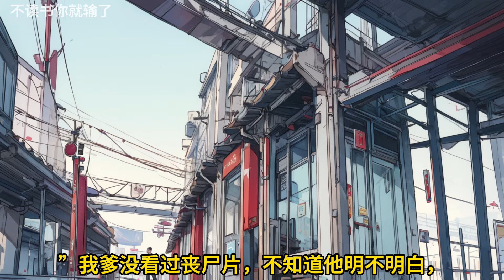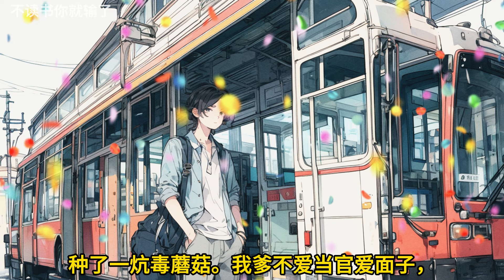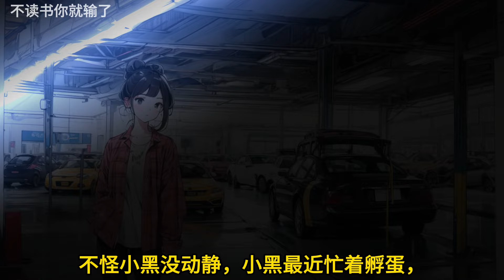🎉完结文📅有字幕《回家相亲，偶遇丧尸》🔥第一章国庆假期，回家相亲。亲没相成，遭遇了丧尸。1.到家的时候，是傍晚，我拖着大行李箱推开沉重的铁门，